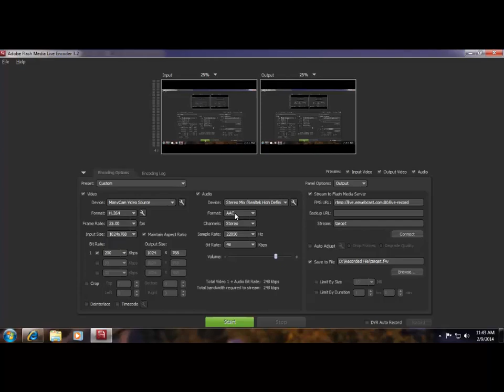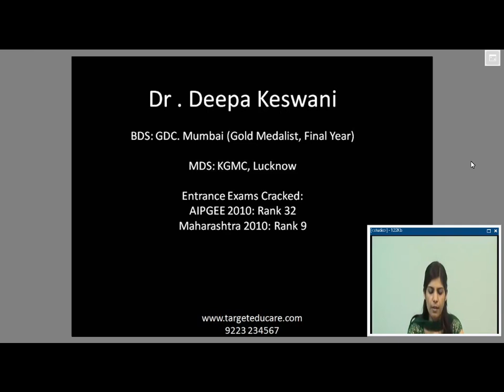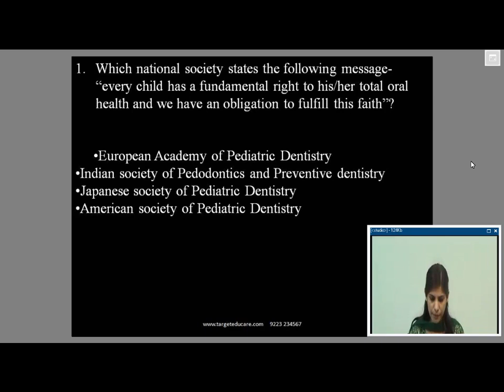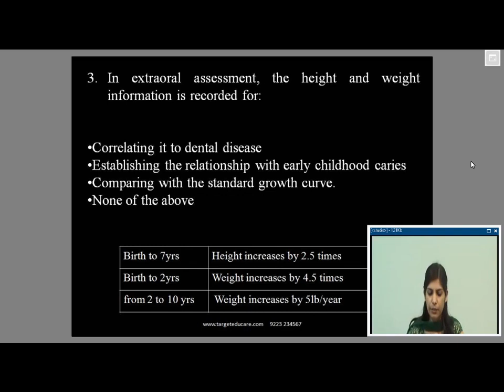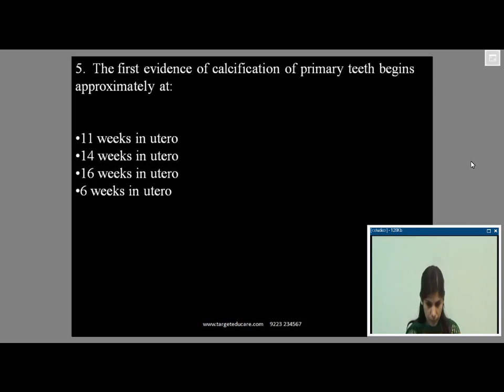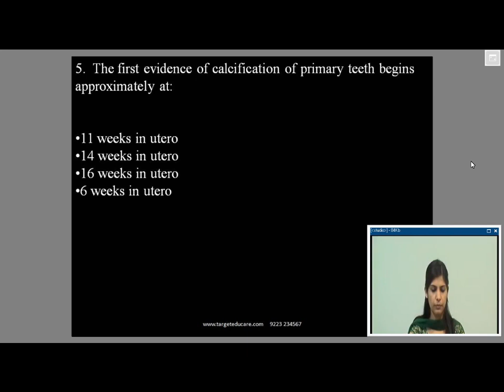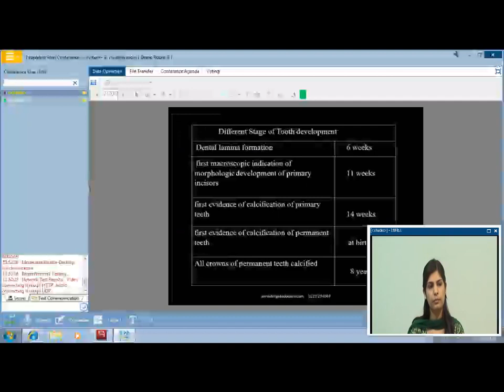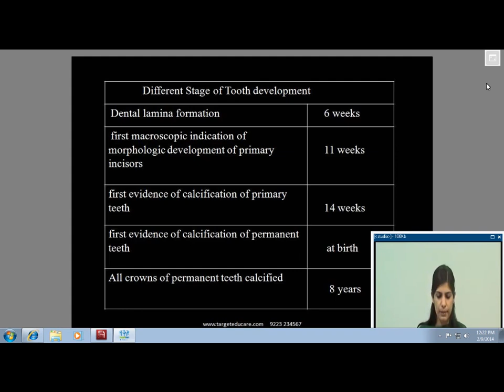Pedodontics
Target Educare is an organization that provides the biggest platform for MDS entrance examination preparation thru' online test series, live test series, regular coaching and online coaching. Our primary objective is to help all the aspiring BDS students to achieve excellence in the competitive examinations they appear.